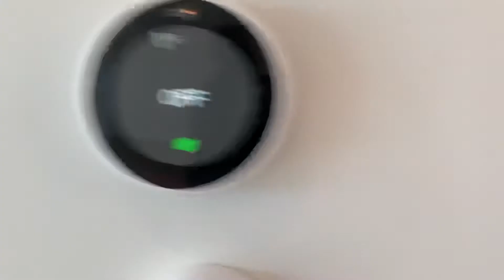5 court square 10F $2,290,000 3 bed 3 baths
1620sf
$1360 cc
$1645 taxes